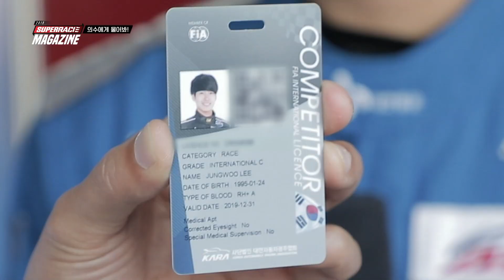[슈퍼레이스 매거진] 의수에게 물어봐 4회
슈퍼레이스 매거진의 대박코너
의수에게 물어봐!
그 네번째 이야기!

프로 드라이버가 되고 싶어요에 대한 모든 궁금증!
시원하게 풀어드립니다

그리고,
슈퍼레이스 챔피언십 5라운드
슈퍼카와 슈퍼레이스의 만남!
아시아 모터스포츠 카니발
8월 3일~4일(토-일)
영암 코리아 인터내셔널 서킷

슈퍼레이스 5라운드